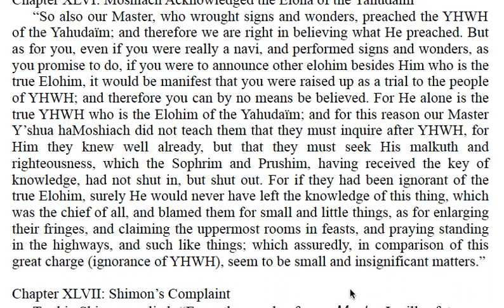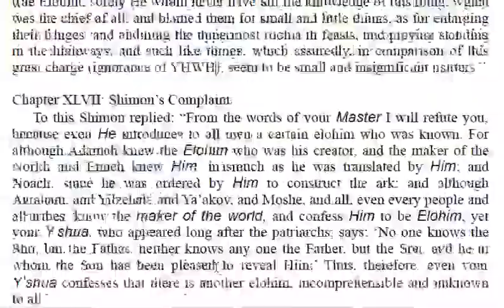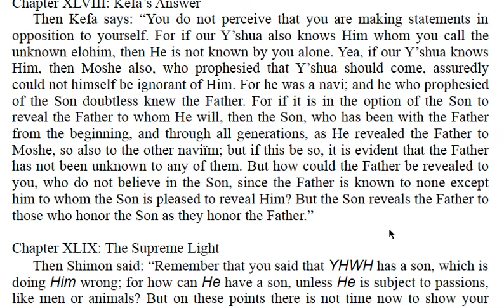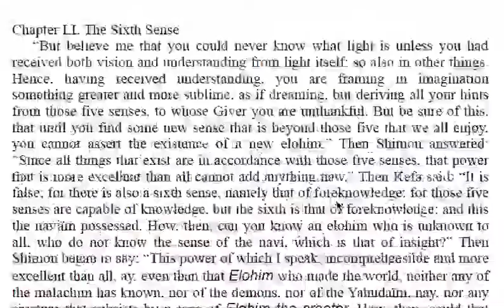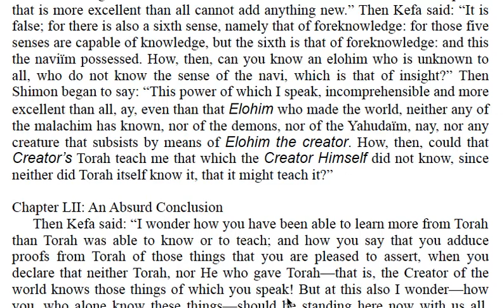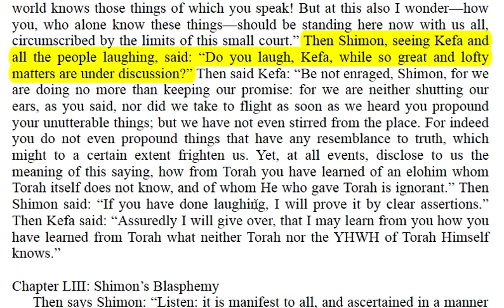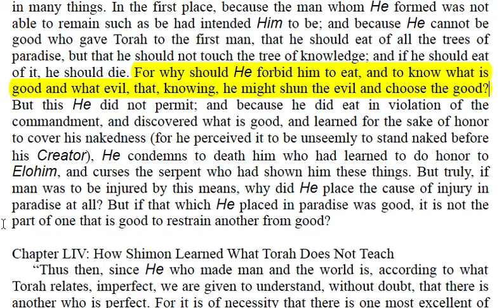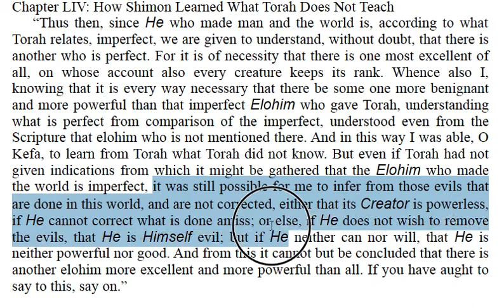Pt11 of The Nazarene Acts